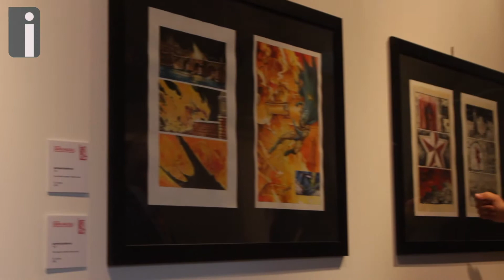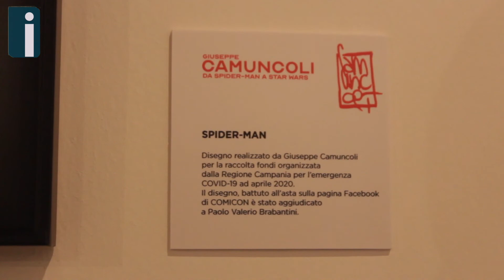Il “Comicon Extra” sbarca ad Avellino, al complesso monumentale del Carcere Borbonico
Il “Comicon Extra” sbarca ad Avellino, al complesso monumentale del Carcere Borbonico: stamane a presentare la mostra il numero uno di Palazzo Caracciolo Domenico Biancardi e il curatore Alino.